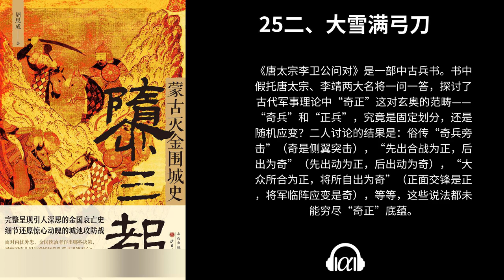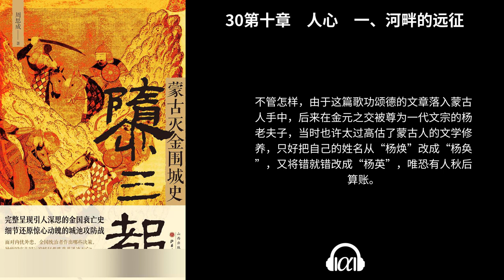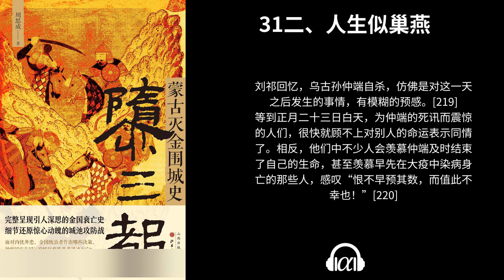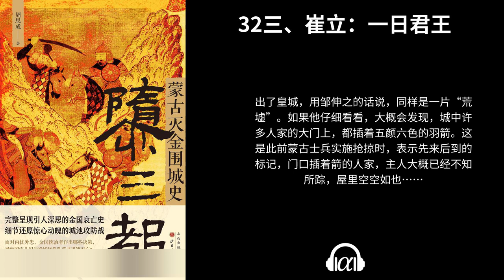【有声书】《隳三都》(上)：蒙古灭金围城史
00楔子　一段“崖山”之前的故事 - 0:00:00

01二、“用夏变夷” - 0:30:30

02三、北方来的强敌 - 0:38:29

03第二章　防秋　一、以一敌百 - 0:47:52

04二、女真长城 - 0:55:01

05三、游牧民与城墙 - 1:01:13

06第三章　焦土　一、哀兵必胜 - 1:08:54

07二、世界第一野战军 - 1:17:34

08三、骑兵也能攻城？ - 1:22:23

09第四章　敌袭　一、“护国坛被焚！” - 1:27:46

10二、扼胡岭，难扼胡 - 1:33:59

11三、范成大的诅咒 - 1:44:27

12二、通玄门之变 - 2:14:39

13三、巨人卫队死战 - 2:23:41

14四、从彰德来的人 - 2:31:24

15五、宣宗当国 - 2:38:57

16第六章　抉择　一、幽闭恐惧 - 2:48:12

17二、1214年“南逃”大讨论 - 2:58:24

18三、中都陷落 - 3:10:33

19四、命运的歧路 - 3:27:46

20第七章　孤注　一、中兴的希望 - 4:14:29

21二、“好男子，来世当生我家！” - 4:26:53

22三、河中绞肉机 - 4:40:38

23四、“内线优势”VS“斡腹” - 5:01:43

24第八章　三峰　一、“存与亡，有天命！” - 5:19:16

25二、大雪满弓刀 - 5:32:24

26三、烽火照南京 - 5:44:26

27第九章　困兽　一、帝国的攻城术 - 5:54:12

28二、开兴围城 - 6:06:06

29三、巨石砲与飞火枪 - 6:18:41

30第十章　人心　一、河畔的远征 - 6:53:46

31二、人生似巢燕 - 7:14:35

32三、崔立：一日君王 - 7:28:25